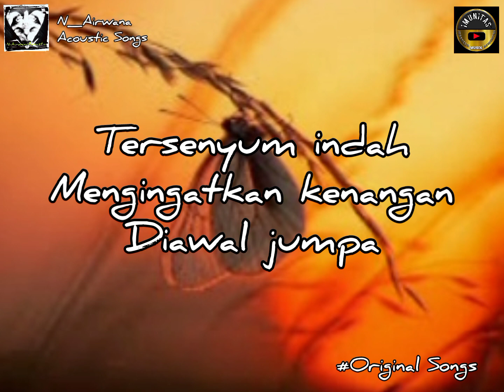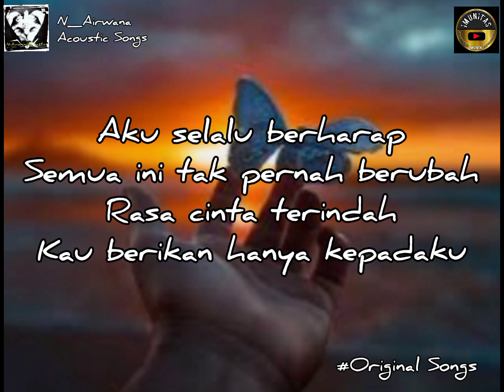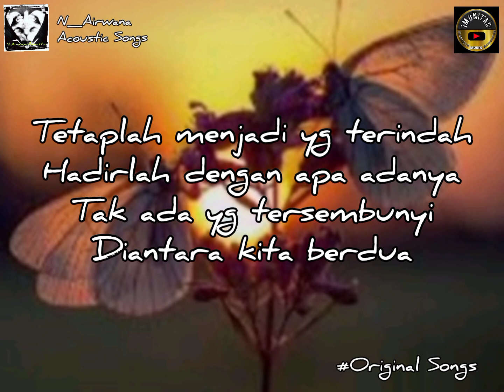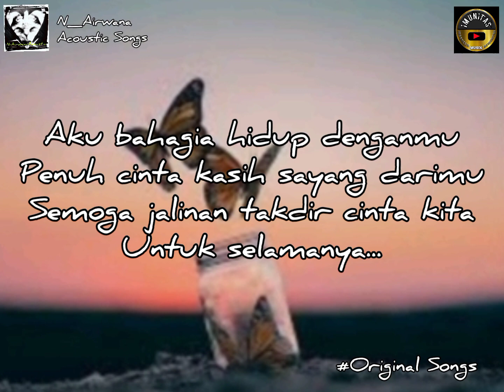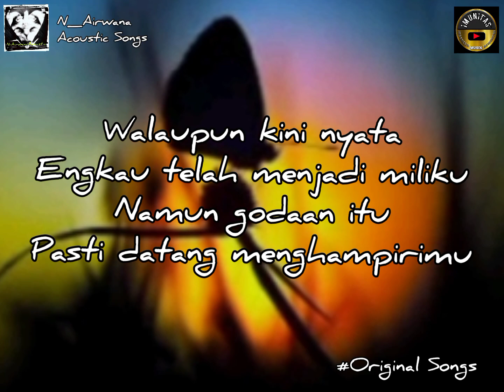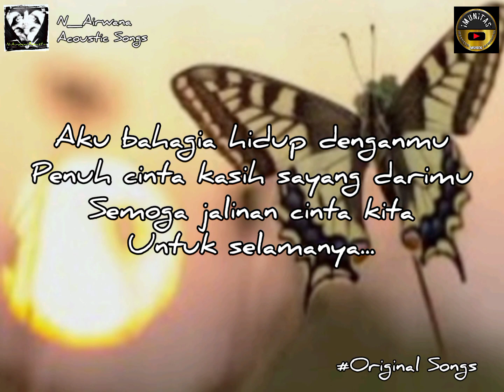TetaplahMenjadiYangTerindah N_AirwanaAcoustic LaguCiptaanSendiri LaguIndie VideoLirik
Asalamualaikum Sahabat.
Tetaplah Menjadi Yang Terindah...adalah sebuah lagu sederhana ,sebagai ungkapan kebahagiaan seseorang terhadap pasanganya,dan berharap kebahagiaan itu tak akan pernah berubah,dan untuk selamanya.
Semoga lagu ini dapat menghibur,dan dapat di nikmati...✌♥️

Jangan lupa Subscriebe,like,coment,share,dan nyalakan lonceng notifikasinya,biar sahabat selalu mendapatkan notif,setiap kali ada karya baru yg saya upload...